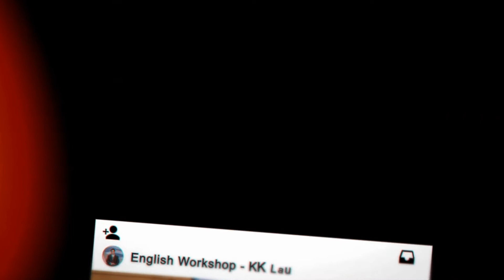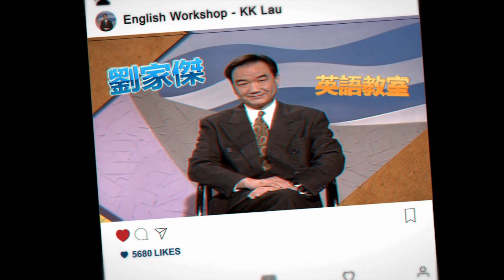劉家傑英語教室05 Pronunciation of L,K,Z